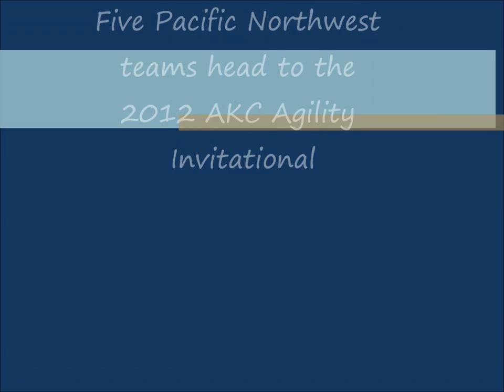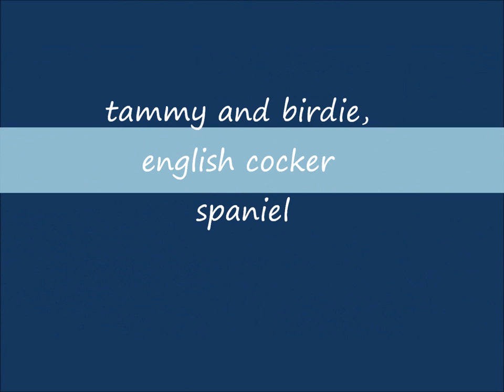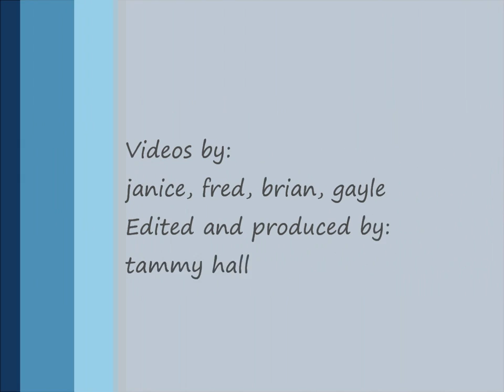Call me! Five Pacific Northwest Teams on their way to the AKC Agility Invitational in Orlando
Short video segments of dog agility runs of five dog/handler teams from the Washington State representing four breeds of dogs, Miniature Schnauzer, Rat Terrier, English Cocker Spaniel, and Pumi.  Handlers are Brian Trede, Kate Riebe, Gayle Capen, and Tammy Hall